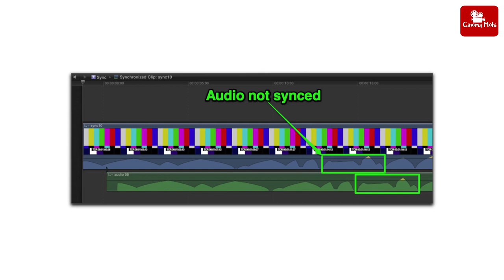CLAPPER BOARD | What is Clapperboard how to use clapperboard in Cinema | Malayalam Filmmaking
CINEMA MOHI is a YouTube channel intended to promote Malayalam cinema through films review, interviews, discussions, video essays and analytical compilations. It is intended primarily for the purpose of encouraging informed discussions, criticism and review of cinema. and CINEMA MOHI Channel Provide All Content Related To Cinema

CINEMA MOHI is a Youtube Channel For Filmmaking Class in malayalam , Malayalam Full Movie Reviews and All other language Movie Reviews
Theatre FDFS Auidence Response ,Trailer
Reactions ,Teaser Reactions, Film News , Boxoffice collection Reports, Interviews , International Film Suggestions and More..

Keep Supporting 💪🏻
Keep Loving ❤
Keep Sharing ⤴

thiojoe,audio sync,thiojoetech,clapperboard,tech,video editing,informational,video production,movies,movie set,filmmaking,videography